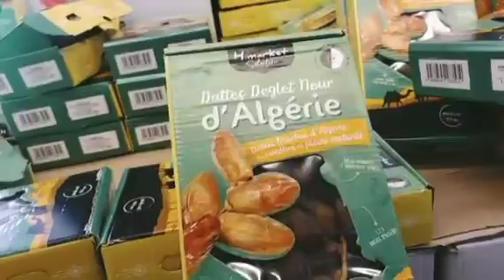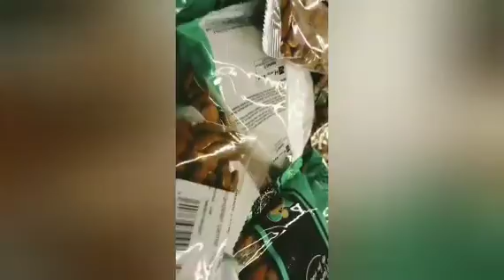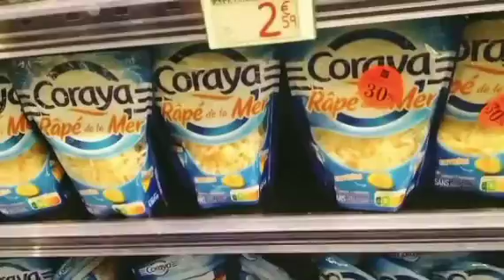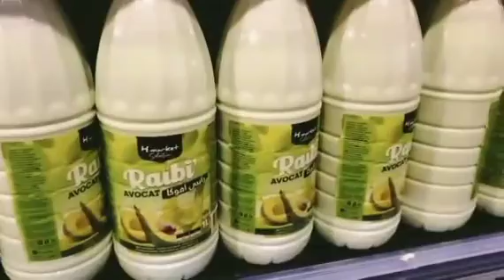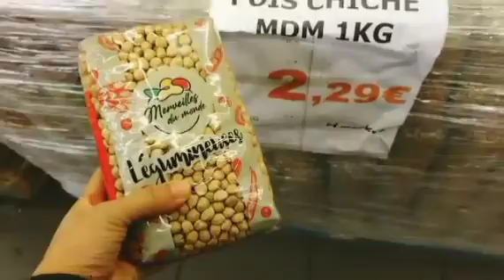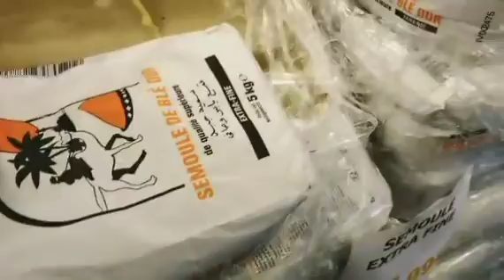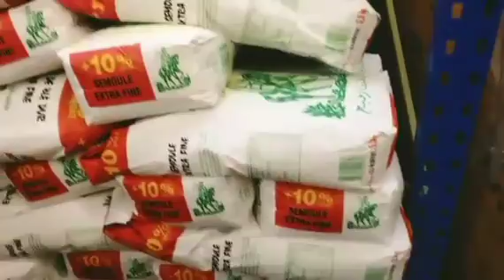تخفيضات مهمة لشهر رمضان الكريم😱🏃‍♂️🏃‍♀️💥